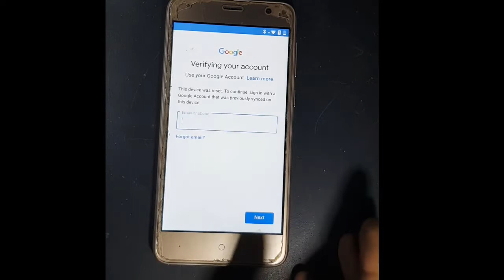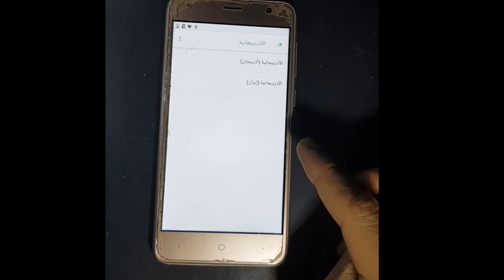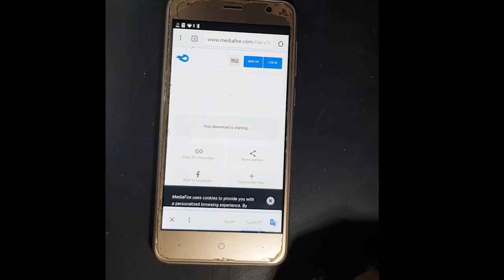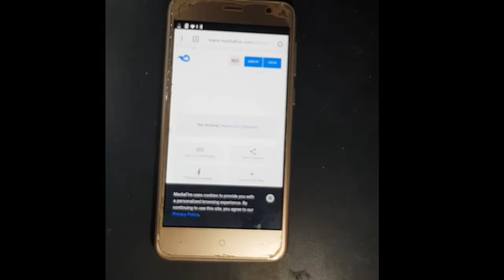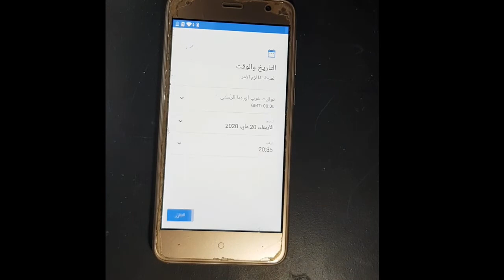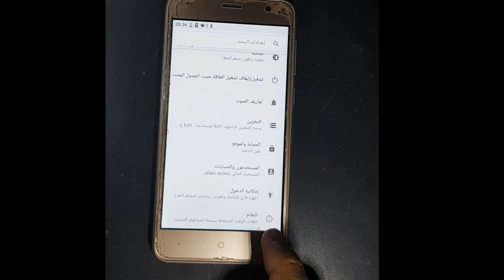zatec z power plus frp bypass google account android 8 100%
zatec z power plus